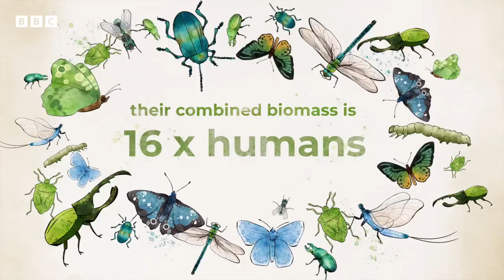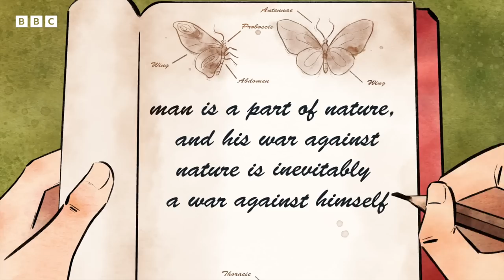Why insects are so crucial to life on Earth - BBC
Insects make up around 70% of all known species - but many are struggling.

Biologist David Goulson explores how we can protect them better.